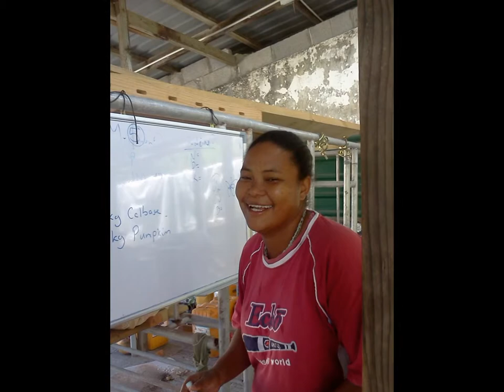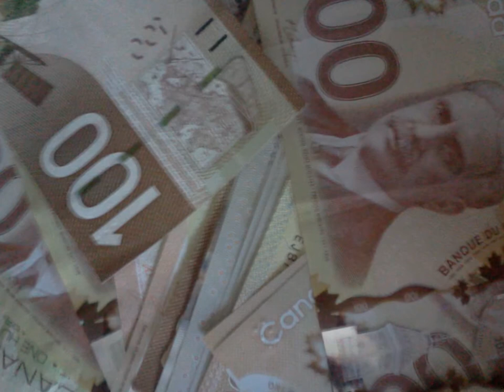seychelles agriculture organic